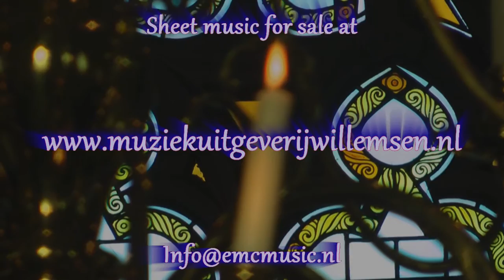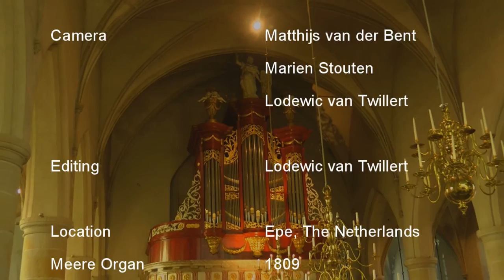Willem van Twillert plays his Prelude and Setting, Psalm 91, MEERE-organ Epe [NL]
Willem van Twillert plays his Prelude and Setting Genevan Psalm-Tune 91 on the MEERE-organ at Epe [NL]
Audio recording: Chiel Timmer
Video: Lodewic van Twillert also video editing
Production: Trust Promotion Organ Projects, Amersfoort
PLAYLIST, Psalm preludes composed and played by WvT:

WILLEM VAN TWILLERT (1952) studied organ at the Sweelinck Conservatory in Amsterdam with Piet Kee as his Organ professor, with whom he also studied improvisation and composition. In 1975 he began 3 years of orchestral conducting studies with Anton Kersjes. In 1976 he obtained the diploma for Church Music and in 1978 the diploma of Performing Musician cum laude, with a teaching endorsement for improvisation. A scholarship afforded him the opportunity to specialize in old music between 1978 and 1981, including studies with Gustav Leonhardt and Klaas Bolt.
In 1976, van Twillert was the first Dutch organist to reach the final of the Grand Prix de Chartres in France.

As an organist he has become a well-known performing musician both at home and abroad, thanks mainly to his concerts in the Netherlands, as well as in the U.S.A., Italy (including, in 1996, a concert for the Academia di Musica Italiana per Organo in Pistoia), Germany and England. In 1991 van Twillert was invited by the American Guild of Organists to act as a jury member for the regional competition for young professional organists in Ohio, where he also gave a lecture about the history of Dutch psalm singing at the Calvin College in Sioux-center.

Willem van Twillert has composed many Psalm and Chorale arrangements, the earliest of which was influenced by his studies of 18th-century German organ literature. These have been printed in the Netherlands, and have also been issued on CD. Since 2006 he has also composed for orchestra, and for various ensembles including choir while studying composition with Henk Alkema.

As a composer he won the second prize and the audience prize at the Hinsz Composition Competition 2005 at the Bovenkerk in Kampen, with his Toccata a la Chaconne for Organ. In October 2006, van Twillert performed the British premiere of the work, at the Annual Festival of New Organ Music in London.
In january 2007 Van Twillert obtained the Prize of Honour in the Polish composer competition at Mikolów 2007 with his Sequence for Choir and Organ.
In Germany his Toccata ‚Thine be the Glory in Romantic Style, is published by. Butz-music publishers.
In 2008 he received for his organ composition Par le Temps the PRIX GASTON LITAIZE during the festival du Comminges in France.

Van Twillert is also known internationally for his recordings of little-known organ literature through his series of CDs, MUSICQ VOOR HET ORGEL. Willem van Twillert has edited music for various Dutch music publishers. For information about his latest series, LITERATA, begun in 2006, please email As an editor, his most extensive project to date has been the series of 15 volumes entitled ORGANIST COMPOSERS of the 18th and 19th CENTURIES. For information regarding this series, please email . In Germany his Toccata ‚Thine be the Glory' in Romantic Style, is published by Dr. J. Butz, music publisher, Sankt Augustin.

Willem van Twillert taught organ at the municipal music academy in Zwolle between 1980 and 1988. As a church organist, he has, since his appointment following a competition in 1979, accompanied the services of three co-operating churches in Amersfoort. The organ lovers of the Netherlands also know him as one of the editors of the monthly magazine de Orgelvriend (the Organ Friend), a function he fulfilled between 1985 and 2006. From 1976 until 2003 van Twillert was the owner and director of a private music school in Bunschoten.

Willem van Twillert's performances have been featured in several Dutch radio series.